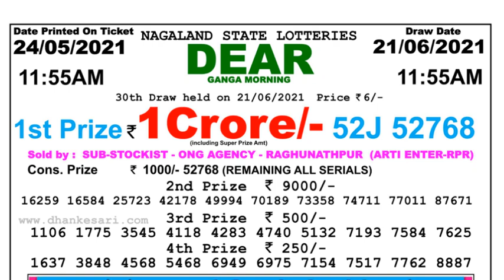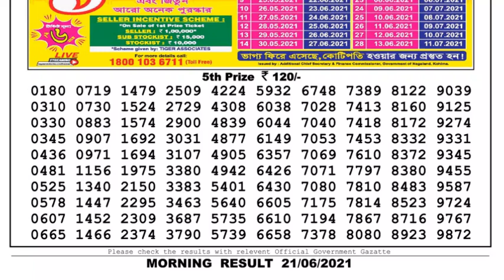Lottery Sambad Lottery Live 11.55am 21.06.21 Nagaland Lottery Live gdn